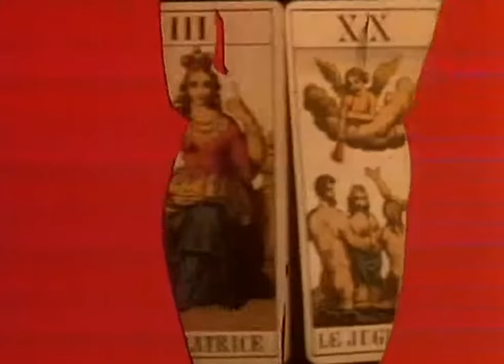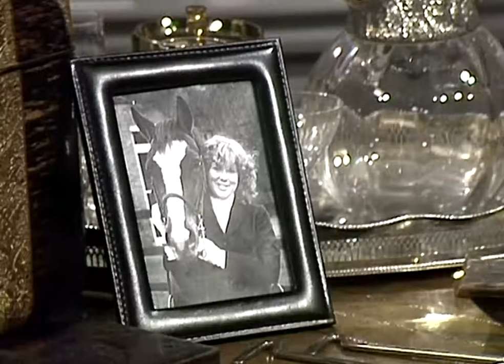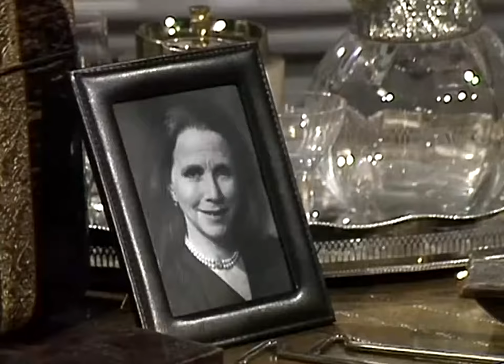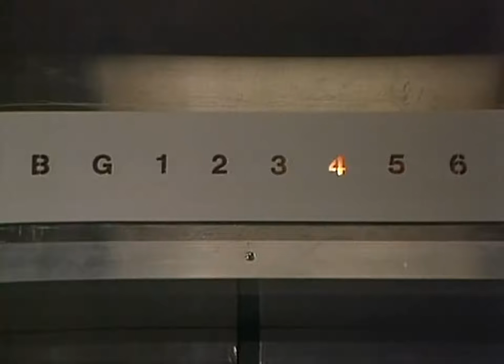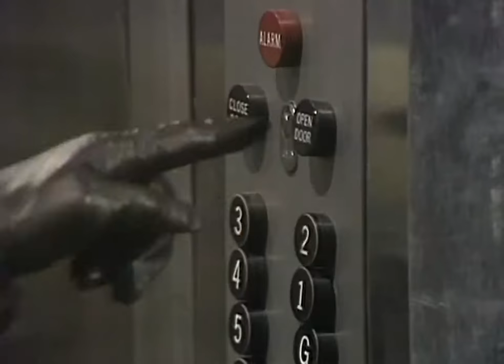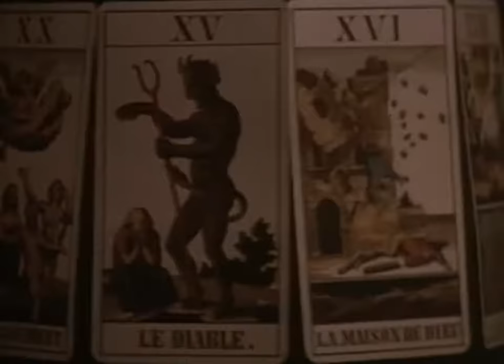Mrs. Bixby And The Colonel's Coat - Tales Of The Unexpected TV Series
Unable to show her dentist husband Cyril the lavish mink fur coat her lover has given her, Mrs Bixby proceeds to hatch a clever plan.

Cast: Will Leighton (Seamus), Richard Hampton (The Patient), Richard Greene (The Colonel), Michael Hordern (Cyril Bixby), Julie Harris (Mrs Bixby), Alan Chuntz (Taxi Driver), Sandra Payne (Miss Pulteney), Frederick Farley (Pawnbroker), Vass Anderson (Master of Hounds)